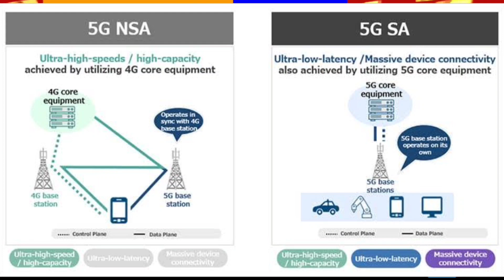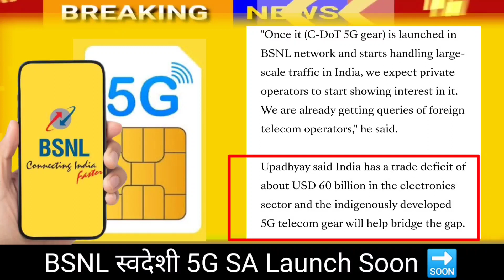BSNL GREAT NEWS 🎉 | BSNL LATEST UPDATE | BSNL स्वदेशी 5G LAUNCH soon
bsnl 4g
bsnl news
Bsnl employees latest news
patanjali sim card
Bsnl swadeshi 5g network